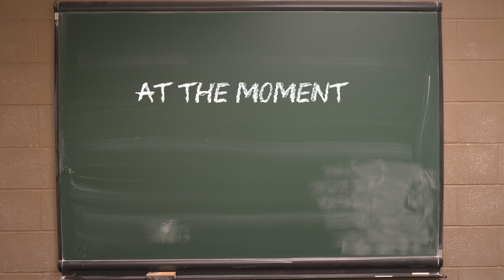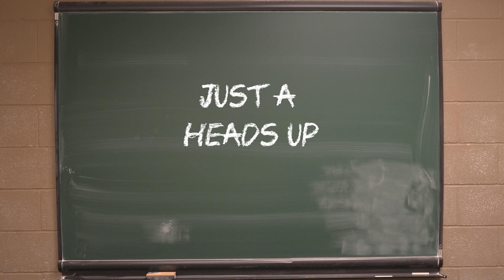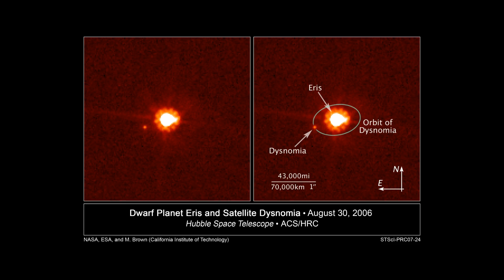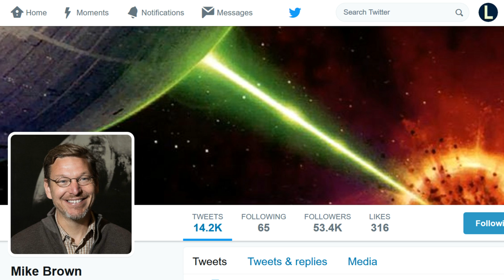Dysnomia: The Furthest Moon from the Sun (and also the moon that killed Pluto)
Let's talk about Dysnomia, the small Moon of the dwarf planet Eris.